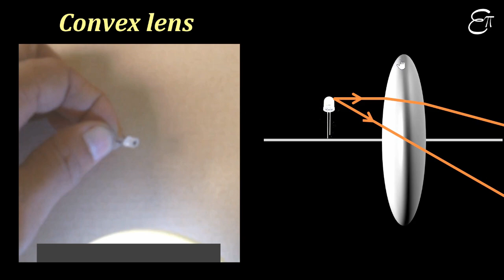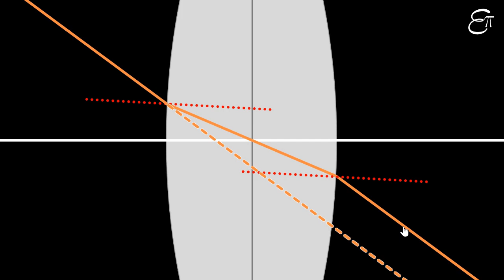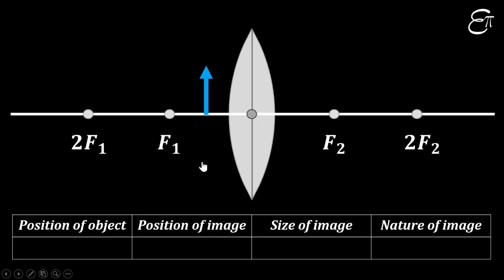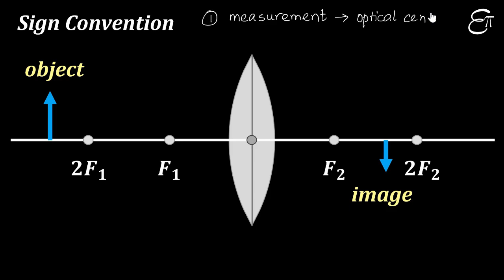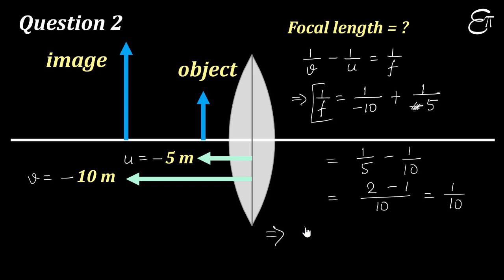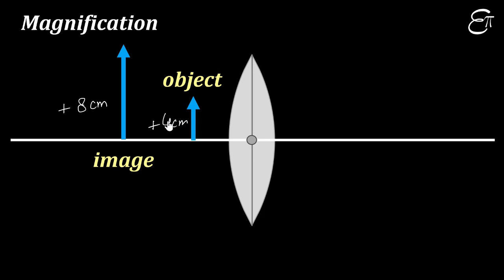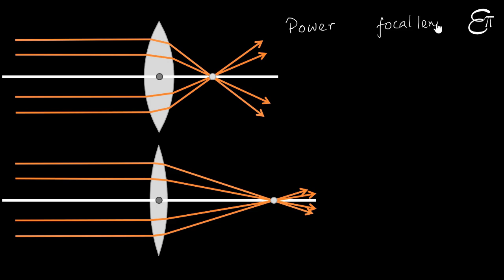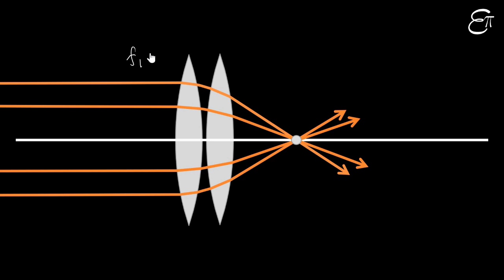Image formation by Lens & Power of a Lens || in Hindi for Class 12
In this Physics video in Hindi for Class 12 we explained how image is formed by spherical lenses, viz., convex lens and concave lens. We also explained how to use lens formula with the help of sign convention. We also talked about magnification and its formula for spherical lenses. We explained what power of a lens is and what its formula is.
This is a topic of Chapter 9 - 'Ray Optics and Optical Instruments' from NCERT for Class 12.

For drawing ray diagrams in lenses, we consider any two of the following rays –

(i) A ray of light from the object, parallel to the principal axis, after refraction from a convex lens, passes through the principal focus on the other side of the lens. In case of a concave lens, the ray appears to diverge from the principal focus located on the same side of the lens.

(ii) A ray of light passing through a principal focus, will emerge parallel to the principal axis. A ray of light appearing to meet at the principal focus of a concave lens, after refraction, will emerge parallel to the principal axis.

(iii) A ray of light passing through the optical centre of a lens will emerge without any deviation.

The S.I. unit of the power of a lens is known as dioptre which is defined as per meter.

0:00 How image is formed by spherical lenses
28:44 Thin lens formula with sign convention
1:04:03 Power of a lens